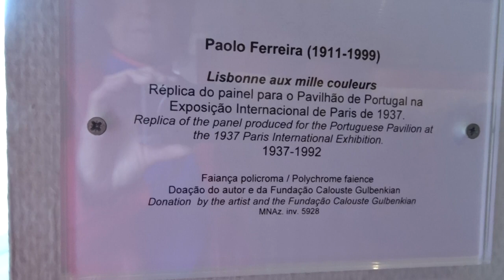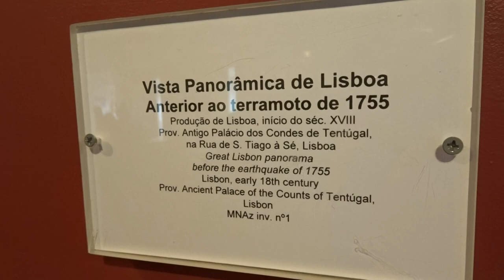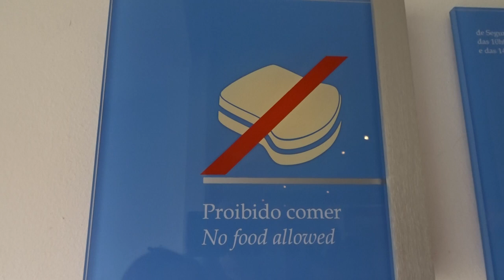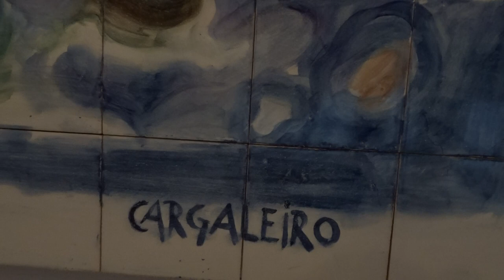Museu do Azulejo Lisboa Portugal 2018 #22